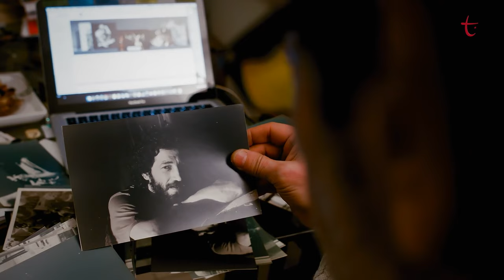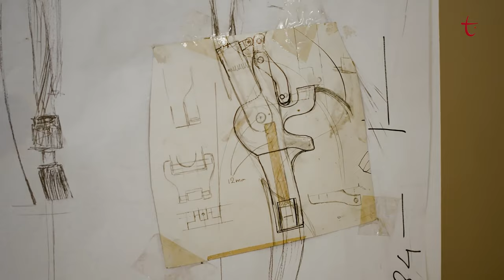Bize Sanattan Bahset | Server Demirtaş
Bize Sanattan Bahset programında bu hafta Kübra Sönmezışık, Server Demirtaş ile kinetik heykellerinin duygusunu konuştu.

Duyguları kinetik heykele nasıl dönüştürüyor?

İnsan ile makine arasında nasıl bir ilişki kuruyor?

Eserlerini tasarlarken en çok kimlerden ilham alıyor?

Kübra Sönmezışık ve heykeltraş Server Demirtaş Bize Sanattan Bahset'te ele alıyor.